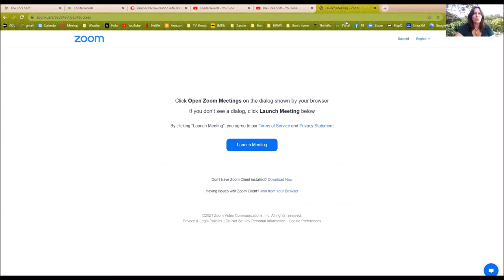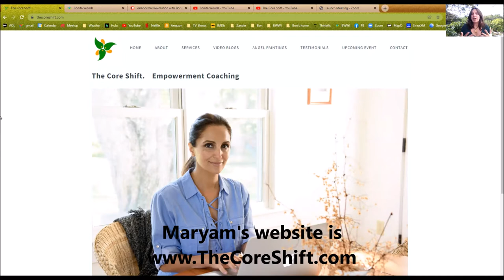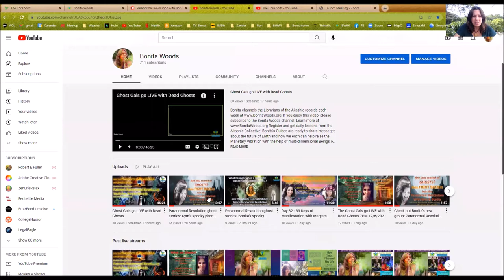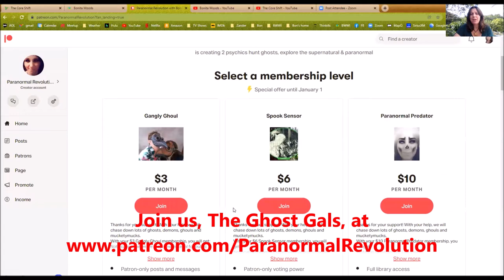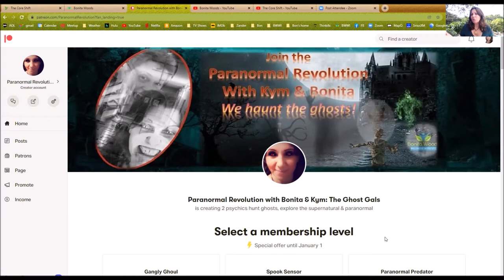Day 33 THANK YOU!!! - 33 Days of Manifestation with Maryam and Bonita